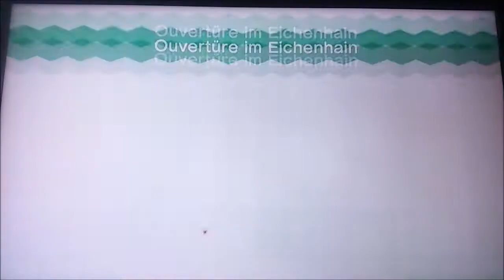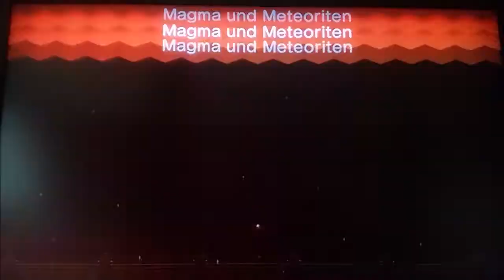Neuer Rekord trotz des bittersten Fails?: Super Mario Bros U Speedrun 2